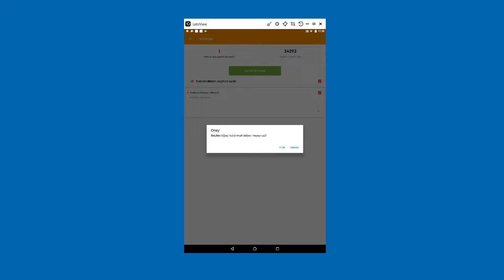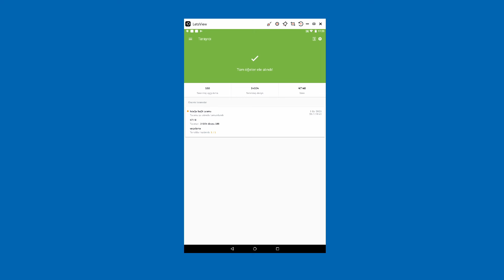Andorid Cep Telefonu ve Tabletlerde Sürekli Çıkan Reklamlardan Kurtul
Android cihazınızda durup dururken çıkan reklamlar varsa zararlı bir  yazılımla karşı karşıyasınız demektir.

Bunun çözümünü anlatan videomuz sizlerle...